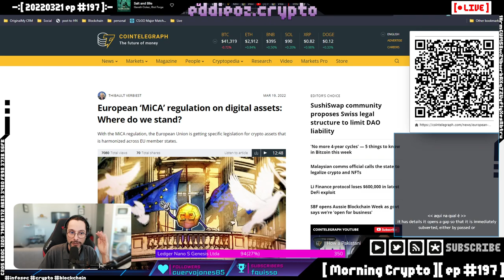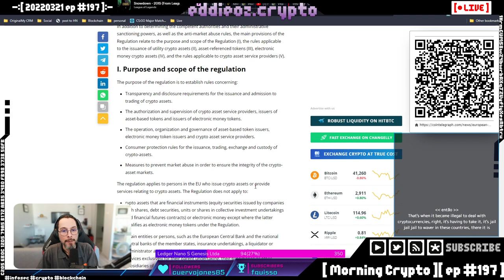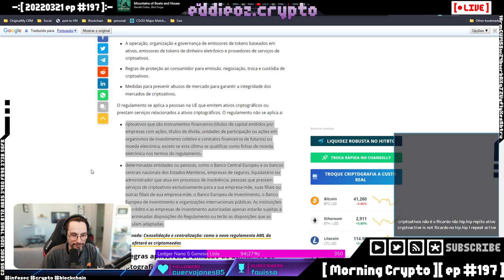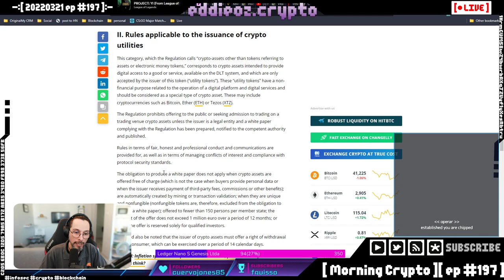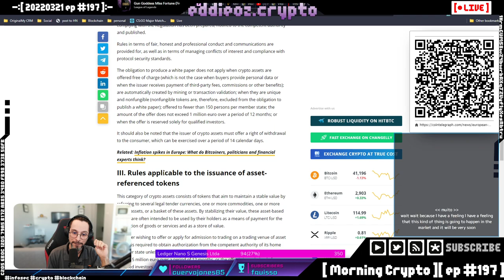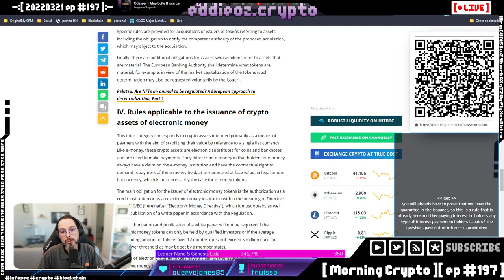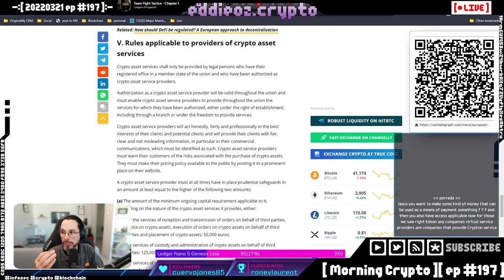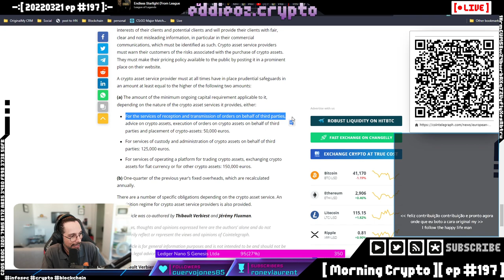Entendendo as falhas do MiCA - a Regulação Cripto da Europa [ Cortes Morning Crypto ]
[ CONTEUDO ]

*   El Salvador

*   Binance

*   MiCA

*   Ucrania

*   Hacks

*   DAOs e DeFi

*   Como perder seur BTC